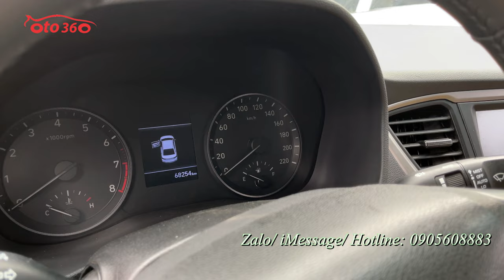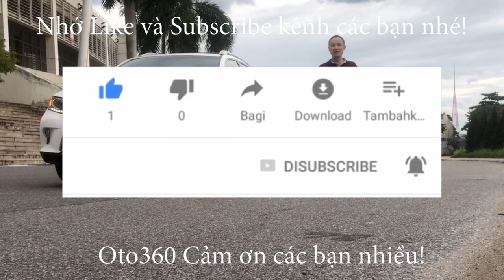Bán xe Huyndai Accent 1.4 sản xuất năm 2019, bản đủ, màu bạc, đã lăn bánh hơn 6 vạn km, giá 345 tr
Bán xe Hyundai Accent 1.4 sedan, sản xuất năm 2019, bản đủ, màu bạc. xe đăng ký tên tư nhân, chạy hơn 6 vạn km, xe đẹp, không lỗi gì.
xe được trang bị động cơ xăng 1.4l hộp số tay, 5 cấp, nội thất da cao cấp, lazang đúc, khoá thông Minh, Stas/Stop, đầu DVD, màn hình, camera lùi, cảm biến lùi…